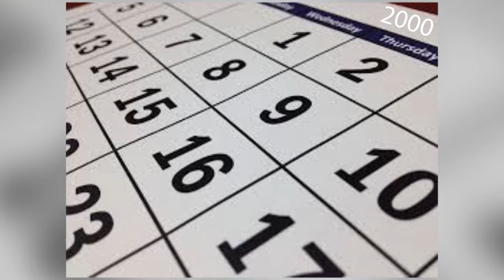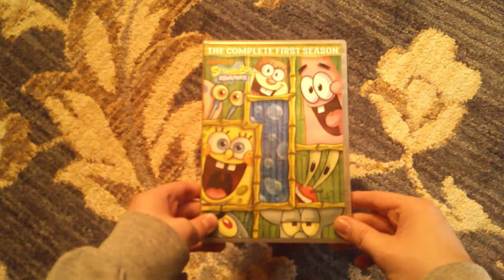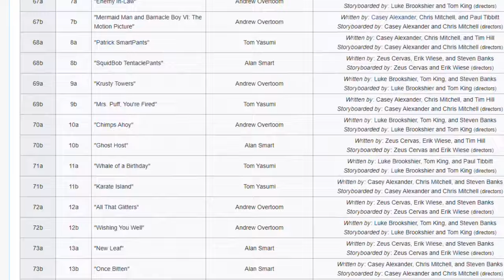Walking Small | SpongeBob Episode 37; Assertiveness - SpongeyMikey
Plankton always tries to steal the Krabby Patty Secret Formula, but there are a few plans that don't involve the formula, and Episode 37, Walking Small is the 1st time where that happens.

Music Used (all from YouTube Music Library):
My Peeps by Aaron Lieberman